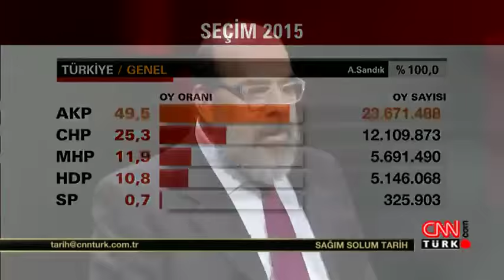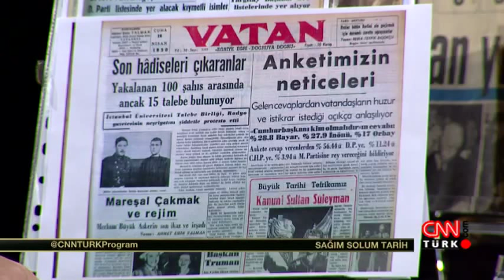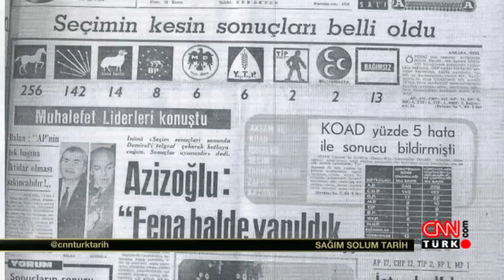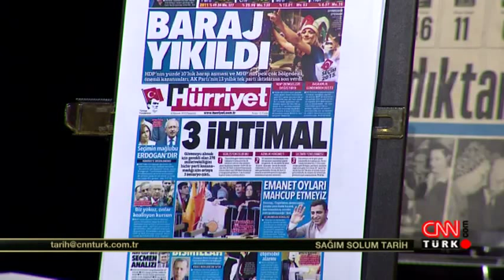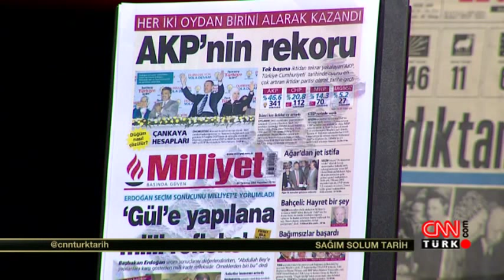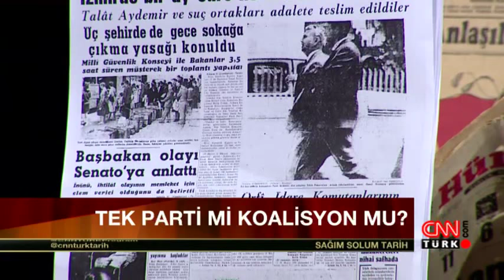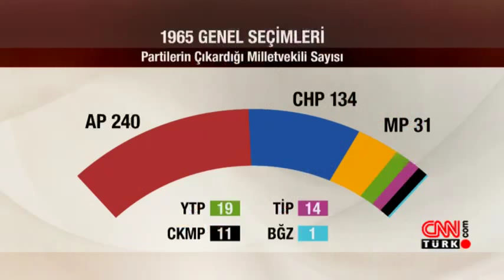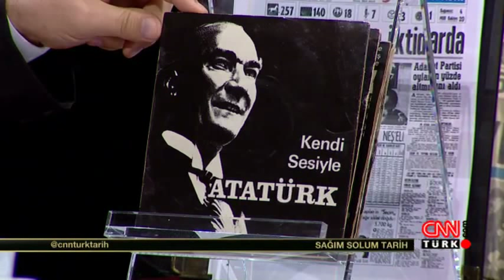Sağım Solum Tarih - 8 Kasım 2015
Unutmuyorlar, unutturmuyorlar, tarihi tarihte bırakmıyorlar…